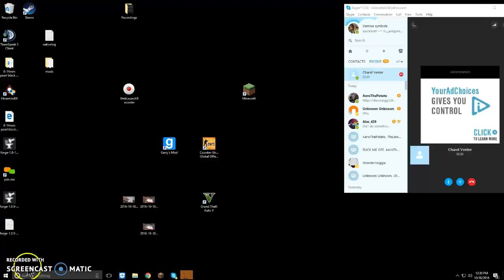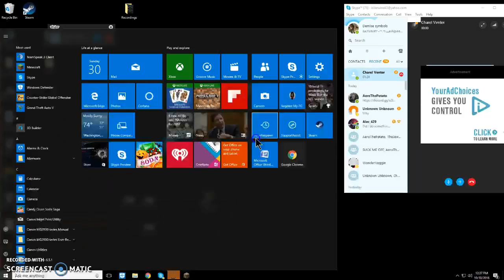Wakes aero Trash ez 2v1 CosmicTestSever